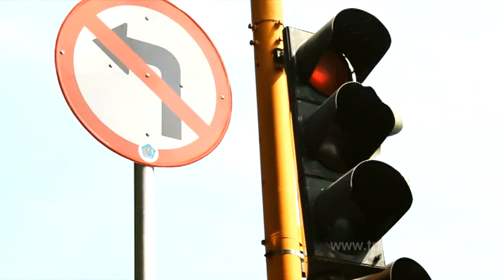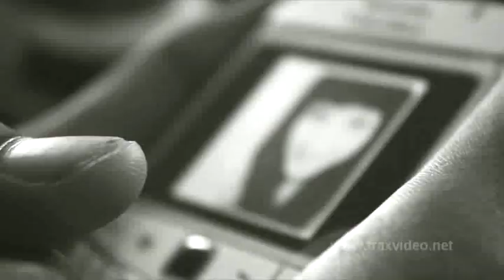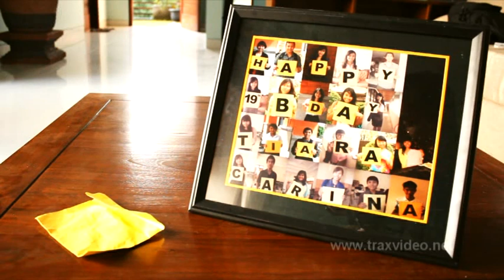MAHE TO TC.mp4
Hadiah Dari Mahe to TC di hari ulang tahunnya yang ke 19

Pemain :
- Mahendra Wirajaya
- Lutfi Rizky
- Kamilo Yulisukma
- Rabi Sutama

Story : Mahendra Wirajaya
Sinematography / Editing / Visual Effect : Oka Sudarsana

Copyright traxvideo @2012